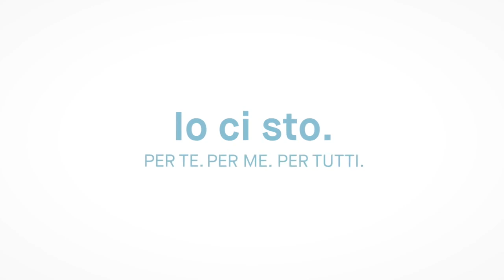Giorgio Cagnotto: Ich bin dabei! Für dich. Für mich. Für uns. - Io ci sto! Per te. Per me. Per noi.